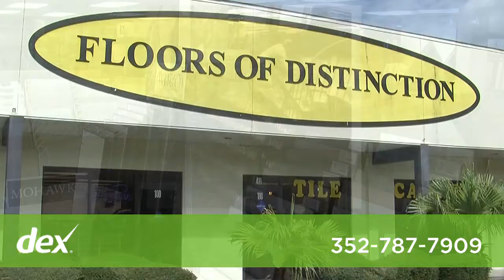Floors Of Distinction